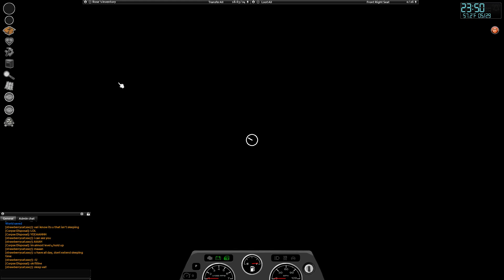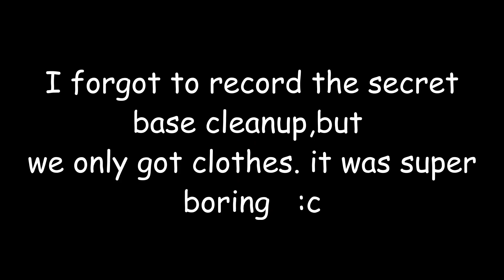secret base more like secretly a flop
little loot spawn + near rosewood + covered in trees + zombies around the base + rosewood + L + Ratio